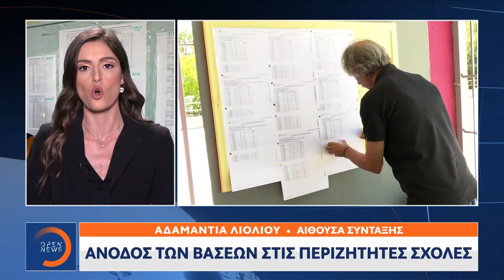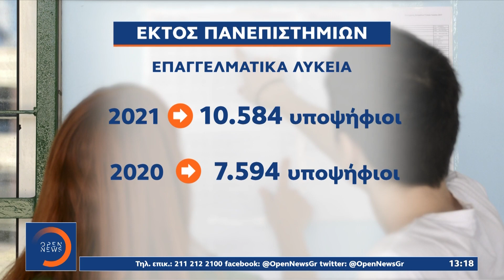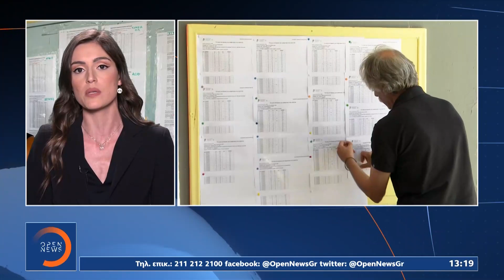Ανακοινώθηκαν οι βάσεις: Τέλος η αγωνία για χιλιάδες υποψηφίους |Μεσημεριανό Δελτίο Ειδήσεων 27/8/21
Ανακοινώθηκαν οι βάσεις: Τέλος η αγωνία για χιλιάδες υποψηφίους | Μεσημεριανό Δελτίο Ειδήσεων 27/8/2021 | OPEN TV

Αγωνία τέλος για τους υποψήφιους των πανελλαδικών εξετάσεων. Σήμερα το πρωί ενημερωθήκαν με sms για τις βάσεις εισαγωγής σε όλη τη χώρα.